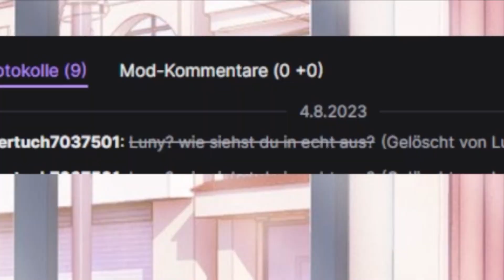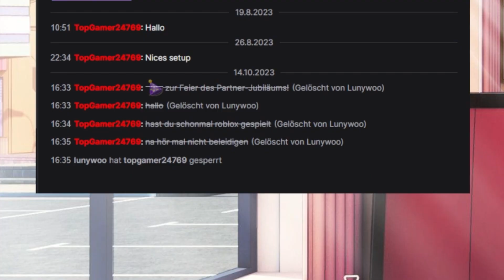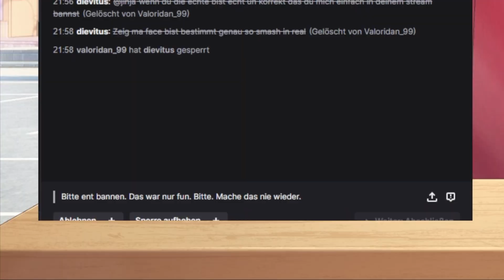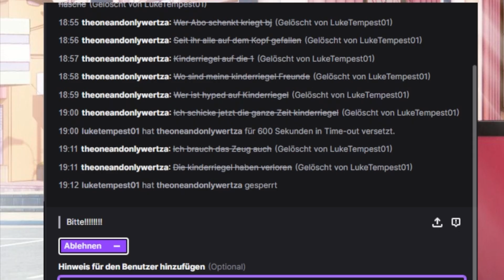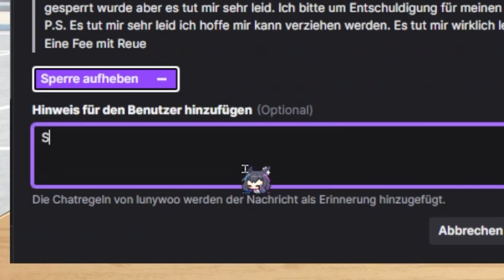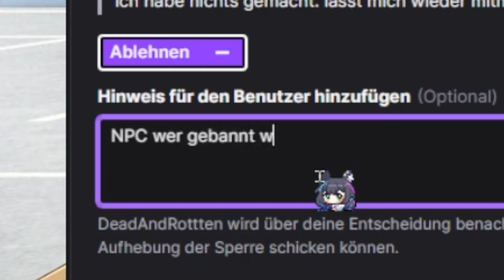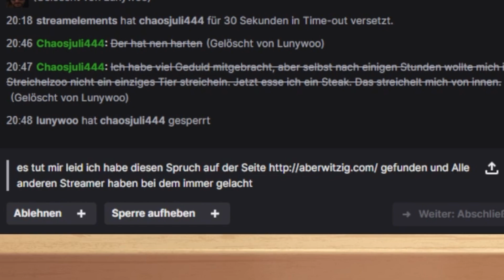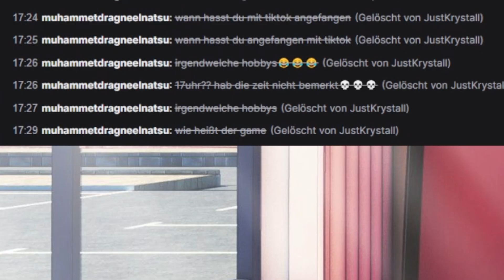Diese ENTBANNUNGSANTRÄGE bereiten mir SCHMERZEN 😧💢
Die dunkle Seite des Chattens! In diesem Video tauche ich in die Abgründe der Entbannungsanträge ein. Wir alle wissen, dass ein Chat ohne Regeln ins Chaos stürzt, aber was passiert, wenn die Linie überschritten wird? Ich nehme euch mit auf eine emotionale Achterbahnfahrt durch die schrägsten, witzigsten und manchmal schmerzhaftesten Entbannungsanträge, die mir je untergekommen sind. Bereite dich darauf vor, zu lachen, den Kopf zu schütteln und vielleicht ein kleines bisschen Mitgefühl zu empfinden. Aber Vorsicht: Der Inhalt dieses Videos ist nichts für schwache Nerven!

wow... owo du bist in die tiefsten Tiefen eingedrungen. Respekt! Hier ein paar EXP für deine zukünftigen Reisen auf YouTube... 🤲💯 EXP gained!